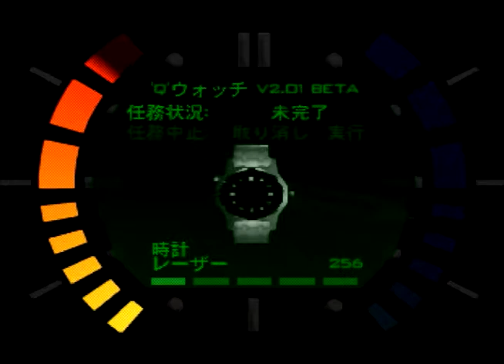Train Agent 1:01